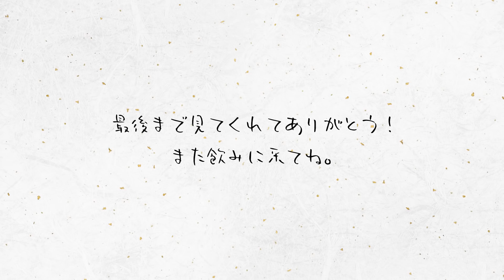24歳プロぼっち飲兵衛の素顔【祝1万人】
‹おつまみレシピ›

○おすすめおつまみTop5

どうも、こまちです☺︎
愛知県に住む24歳プロぼっち飲兵衛です。

お酒大好きですが、酔うとポンコツになります。
疲れたとき、悲しいとき、誰かと飲みたいとき、
そんな時に一緒に楽しめるチャンネルにしたい！
みんなと乾杯できることを心より楽しみにしてます🍻